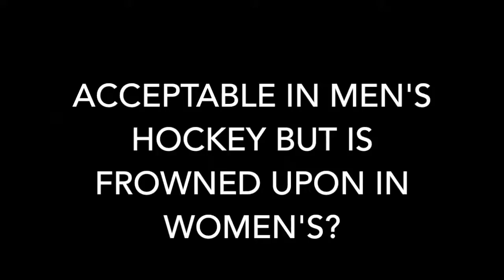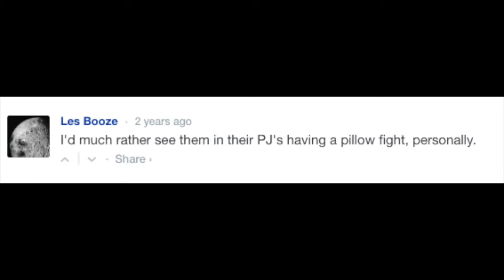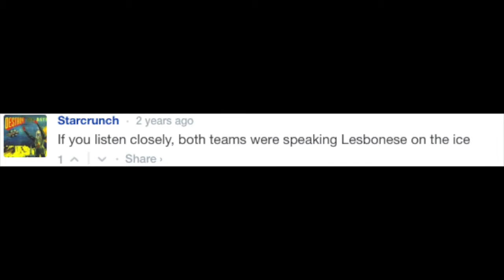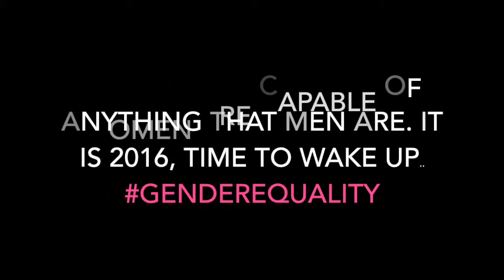Public Sociology Video